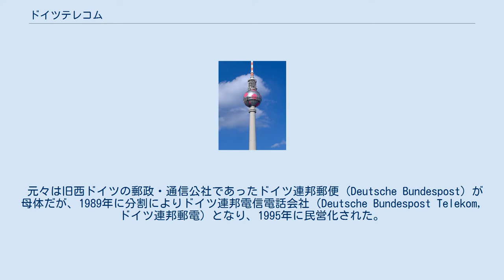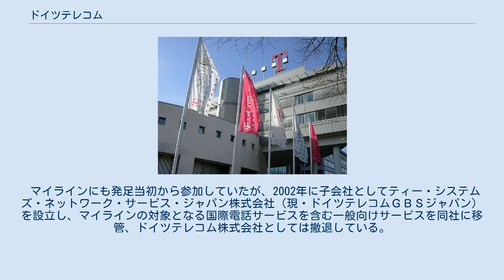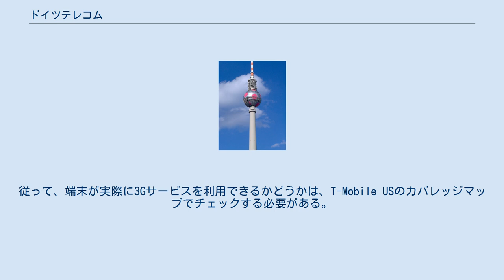ドイツテレコム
2006 FIFAワールドカップを記念して、ドイツテレコムのコーポレートカラーのサッカーボールに変身したベルリンテレビ塔 ドイツテレコム（独: Deutsche Telekom AG）は、ドイツ・ボンに本社を置く電気通信事業者。
フランクフルト証券取引所、ロンドン証券取引所上場企業 (FWB: DTE, LSE: 0MPH)。
 元々は旧西ドイツの郵政・通信公社であったドイツ連邦郵便 (Deutsche Bundespost) が母体だが、1989年に分割によりドイツ連邦電信電話会社（Deutsche Bundespost Telekom, ドイツ連邦郵電）となり、1995年に民営化された。
民営化にあたってCIカラーをマゼンタとした。
かつては株式を東京証券取引所第一部、ニューヨーク証券取引所にも上場していたが、2010年4月、上場廃止申請を行うことを発表した。
 2006年現在欧州で最大の固定系電気通信事業者であり、欧州では単にテレコム (Telekom) と呼ぶと同社のことを指すほどの知名度を持つ。
近年は日本のNTT同様、インターネットサービス分野に力を入れている。
ただ、旧東ドイツ地域ではインフラの整備が遅れている。
 ベルリンのシンボルでかつての東ドイツ政府が建てたテレビ塔・ベルリンテレビ塔を所有・管理している。
また、かつて自転車ロードレースのプロチーム「チームテレコム」のスポンサーであり、その後も子会社であるT-モバイルが2007年までメインスポンサーを務めていた。
 2009年、フランステレコムとの合弁により、イギリスに携帯電話事業者のEEを設立したが、その後2016年にはBTグループに売却した。
 拠点のある国 日本では1990年に日本法人の「ドイツテレコム株式会社」を設立して活動を開始。
1999年に特別第二種電気通信事業者、2000年に第一種電気通信事業者の免許を取得した。
 マイラインにも発足当初から参加していたが、2002年に子会社としてティー・システムズ・ネットワーク・サービス・ジャパン株式会社（現・ドイツテレコムＧＢＳジャパン）を設立し、マイラインの対象となる国際電話サービスを含む一般向けサービスを同社に移管、ドイツテレコム株式会社としては撤退している。
 同社は、ドイツまたはイギリス契約のT-モバイルのSIMカードの販売や対応端末の販売などを行っている（ただし、一部端末は香港からの取り寄せ扱い）。
取扱端末の一部にSIMロックがかかっているものも存在する。
日本国内では、SIMロックのないW-CDMA端末であればNTTドコモのFOMA網、SoftBankのネットワークにローミング可能である。
 なお、アメリカ合衆国のT-Mobile USのUMTSの周波数帯は、全国的には北米だけのAWSバンド (1700 MHz/2100 MHz) で、2012年秋より、PCSバンド (1900 MHz) での展開が始まっている。
従って、端末が実際に3Gサービスを利用できるかどうかは、T-Mobile USのカバレッジマップでチェックする必要がある。